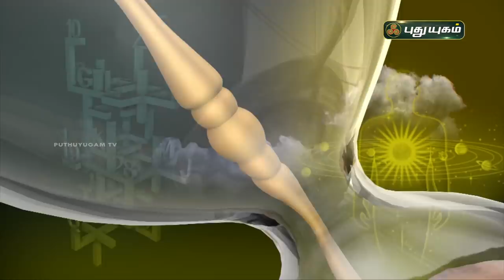Today Rasipalan - 15/12/2021 | Indraya Rasi Palan Tamil | இன்றைய ராசிபலன் | Astrologers Magesh Iyer